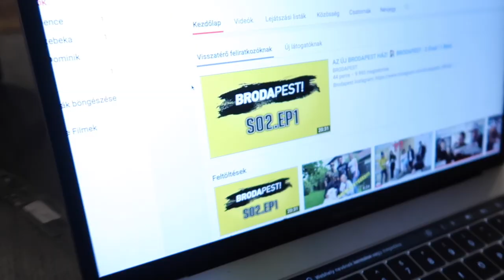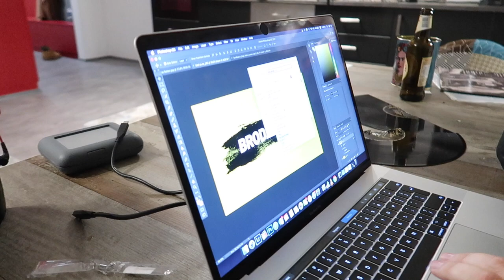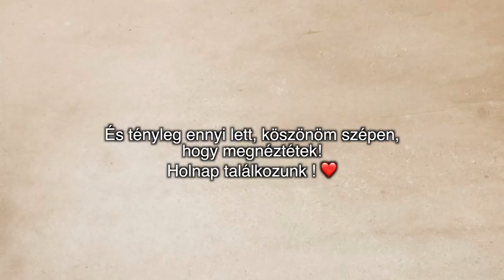ELKEZDŐTÖTT A VLOGMAS!! 🤩 | Verseny, Forgatás, Brodapest 🤯